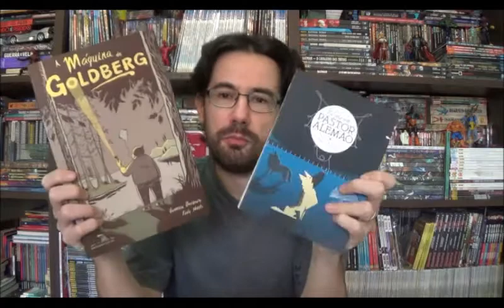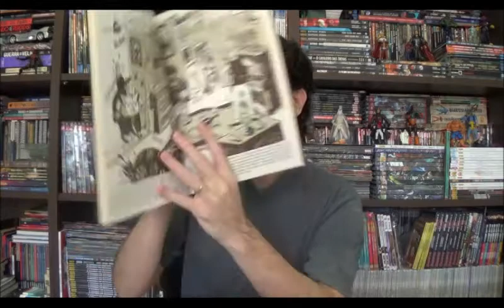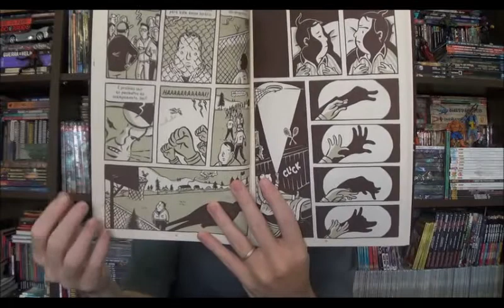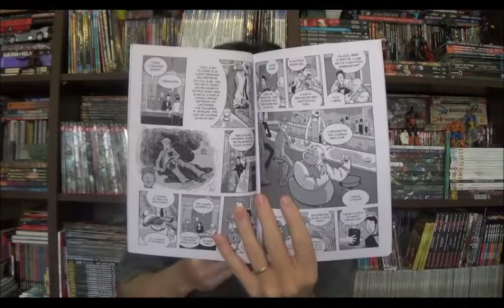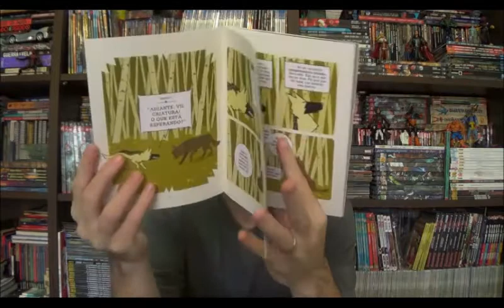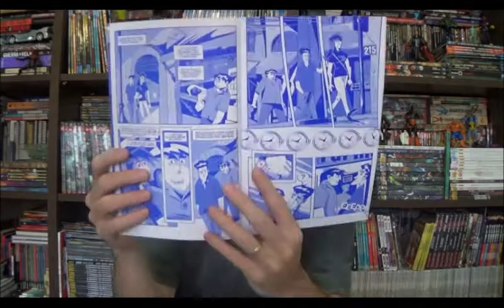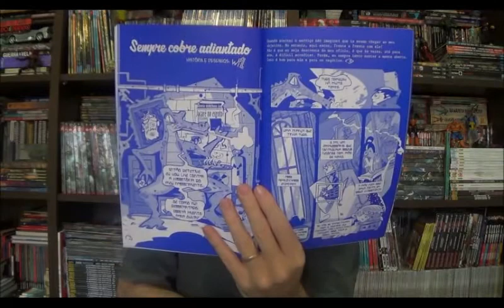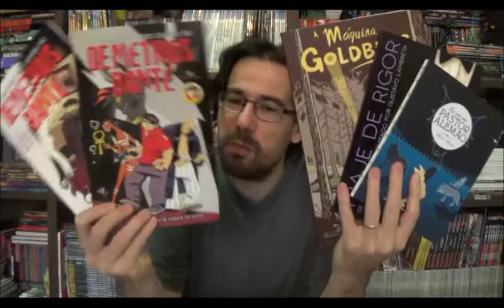Chapéu do Presto (S04E13) quadrinhos nacionais - parte 19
Bem-vindos a mais um Chapéu do Presto, nesse episódio vamos pegar mais uma seleção de quadrinhos nacionais, em sua maioria lançados de forma independente ou por selos pequeno, a única exceção é a Máquina de Goldbeg de Vanessa Barbara e Fido Nesti que foi lançado pela Quadrinhos na Cia. As outras revistas são Eu Era um Pastor Alemão de Murilo Martins; Traje a Rigor de Marcos Rey, adaptado por Gustavo Lambreta; e os volumes dois e três de Demetrius Dante do Will

00:01:03 Máquina de Goldberg de Vanessa Bárbara e Fido Nest

00:07:58 Traje de Rigor, um conto de Marcos Rey adaptado por Gustavo Lambreta

00:12:40 Eu era um Pastor Alemão de Murilo Martins

00:14:31 Demetrius Dante vol 2 e 3 de Will
⚠ Link para compras na Amazon

Campinas - SP
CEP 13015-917